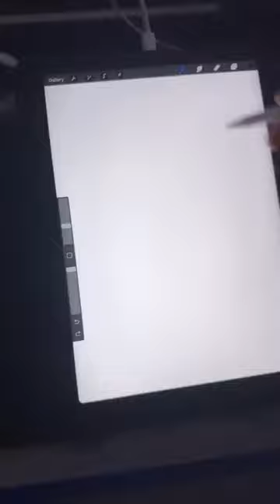Drawing A Professional Wrestler | Steve Frick🔥digitalart